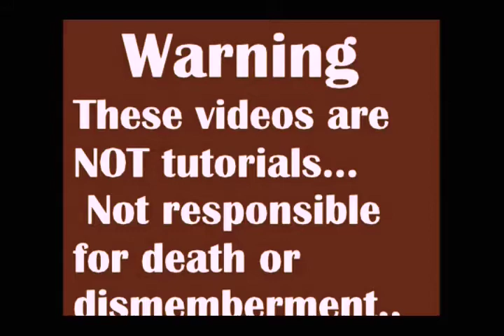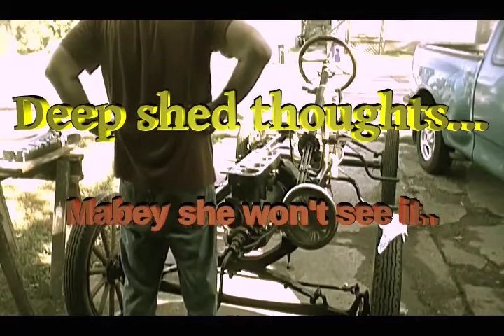Episode #18 More tinkering and a day off.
Keeping our nose to the grindstone and a fun day off.